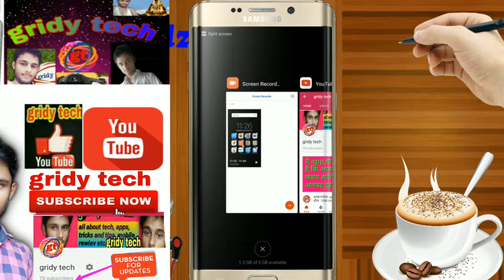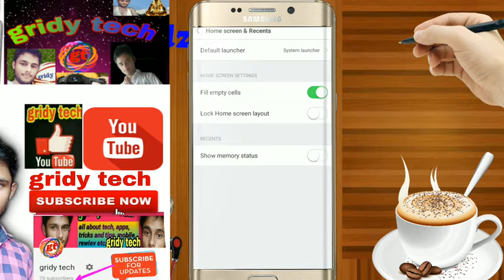In miui9 multitasking ram not showing problem solved, trick,